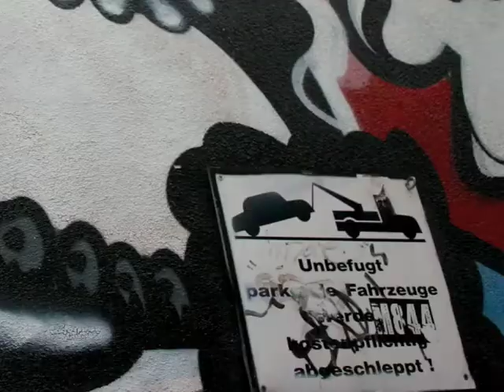Fred Henderson vs Decibella Tic Tac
Fred Henderson (alias Clubjock) vs Decibella - Tic Tac
Dirty House Sound